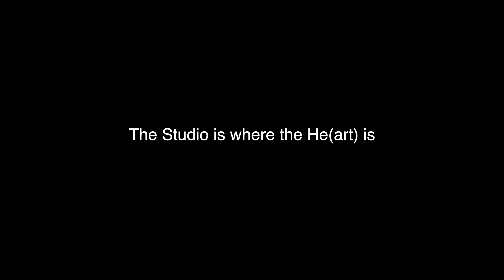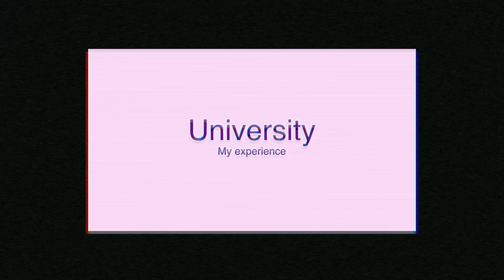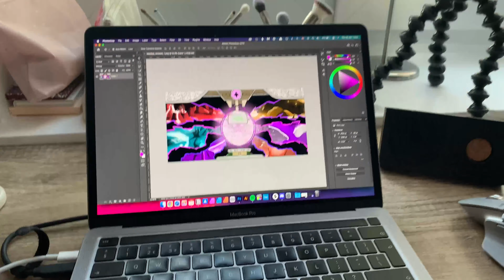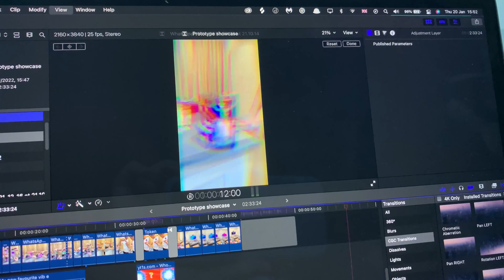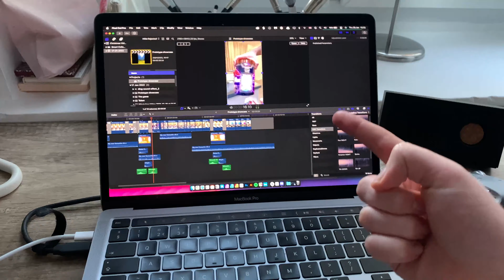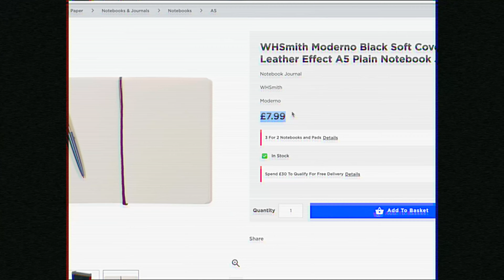The Studio is where the He(art) is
Dear Audience,

I want to say welcome back to the channel, I know its been a long time as usual but I finally got around to making a video. A lot has happened during my absence but it has mostly been really good. I talk about a small portion of these things in the video and I also wanted to introduce y'all to the project were working on right now and I am so excited to show you more of it in the upcoming videos.

So thank you for taking the time to watch this video, I hope you enjoy it.

Sebastian.

Kickstarter will be coming soon 😏